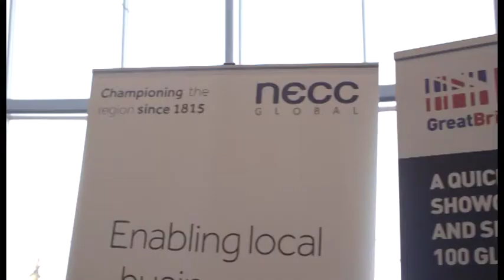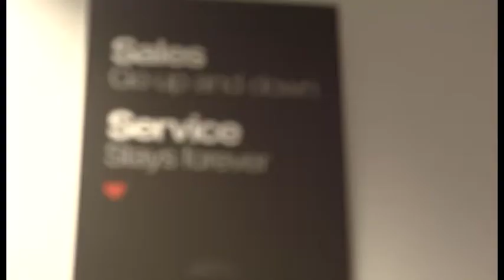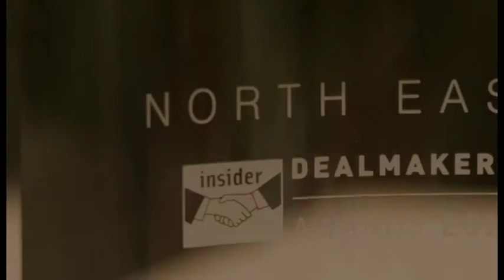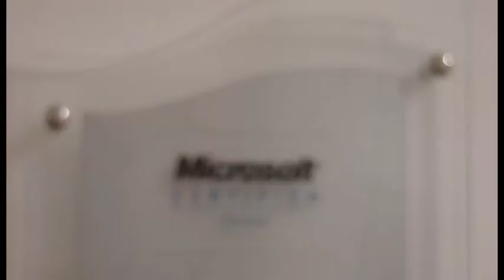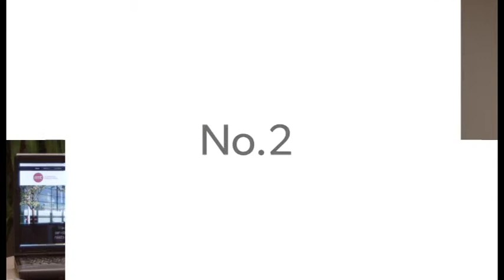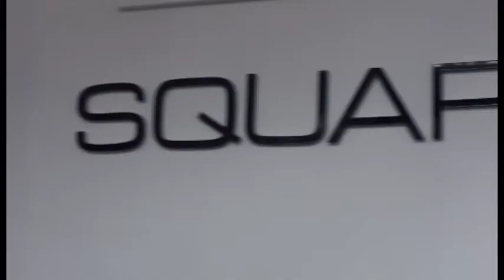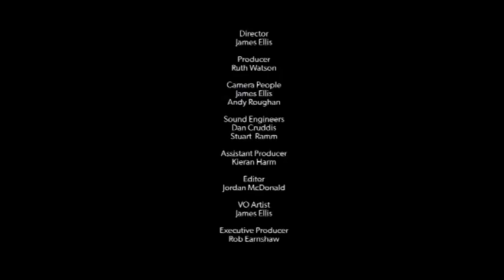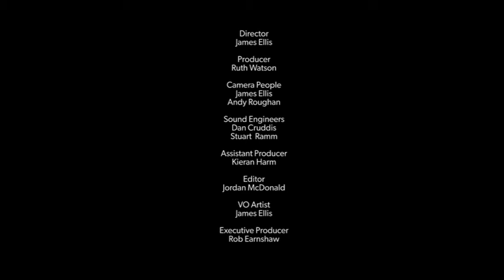OurCreativeNorth - Let's Get Exporting E2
We're almost at the end of our series featuring Let's Get Exporting, but here it is, episode 3 with our Creative Pioneers.

This month Creative North have partnered with UKTI, Square One Law and RMT Accountants on a mission to get the North of England's digital and creative companies to gain business overseas.

This week we visit UK Trade and Investment ExploreExport event held in Gateshead - the event supported businesses to meet with international companies to get the ball rolling on their exporting journey.

We then meet Hedgehog Lab, a business who has grown massively since they began their exporting journey!

Finally, we visit RMT Accountants and Square One Law who give us their Top 10 Tips on what businesses need to consider when they export.